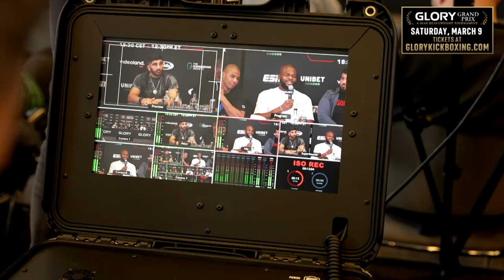Inside GLORY Grand Prix Fight Week: Episode 5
Bekijk de GLORY Grand Prix op zaterdag 9 maart, LIVE om 18.00 uur CET op Videoland. Ga voor tickets en meer informatie over hoe je kunt kijken naar Glorykickboxing.com